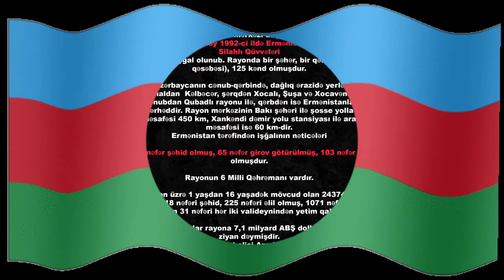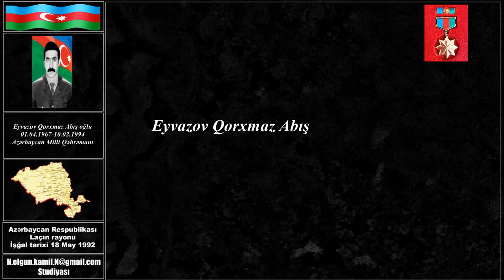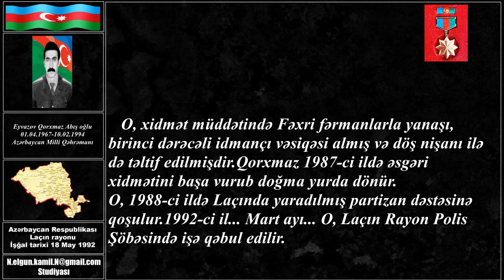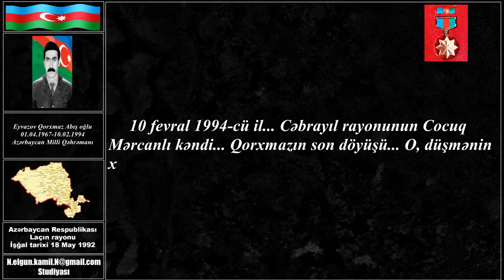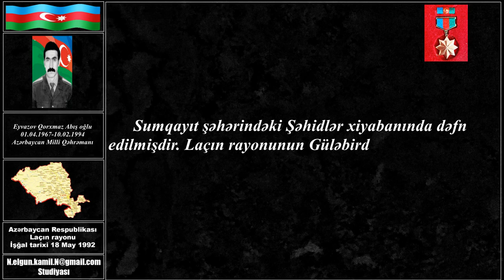Laçınlı şəhidlər 6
Azərbaycan Milli Qəhrəmanı
Eyvazov Qorxmaz Abış